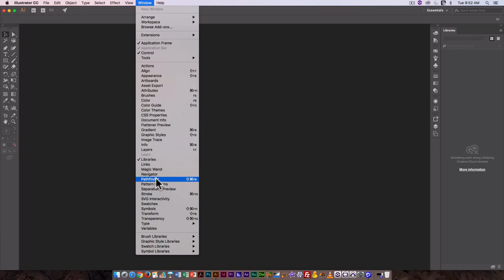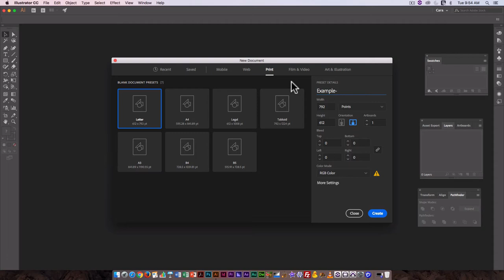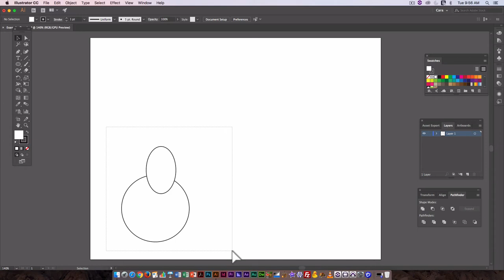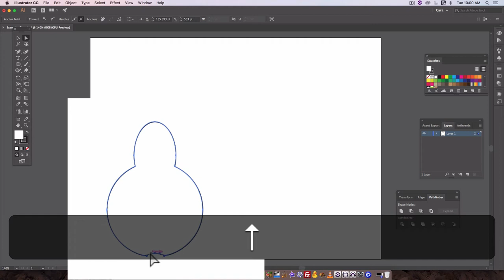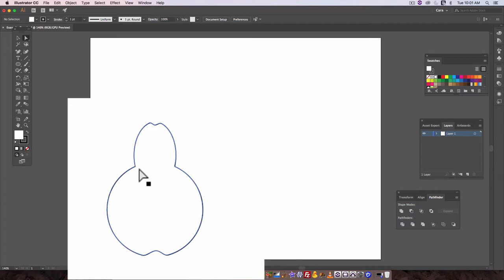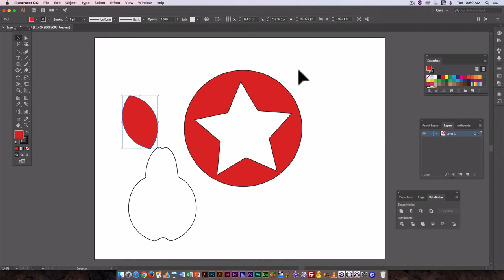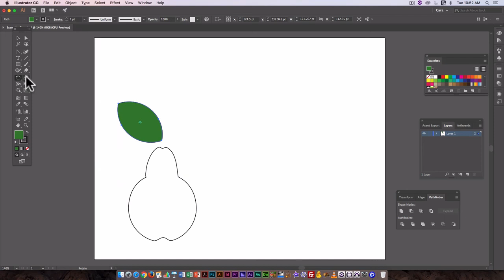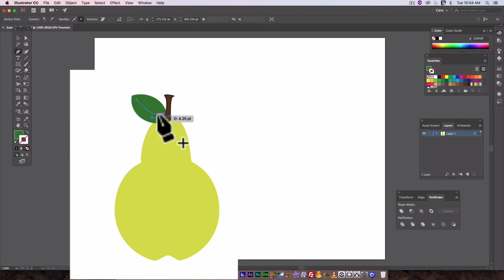Illustrator 01: Drawing with Shapes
Creating a new document
Drawing using Shapes
Editing anchor points and curves
Using the Pathfinder Palette